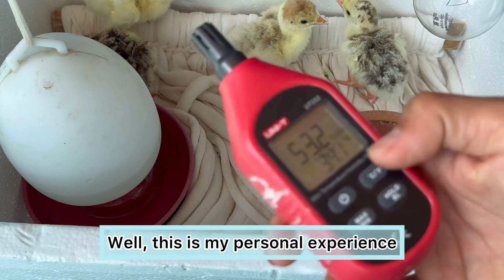การดูแลลูกไก่แรกเกิด ลูกไก่ทุกชนิดลูกไก่งวง EP165 How to care for newborn chicks 如何照顧新生小雞。困倦的小雞。